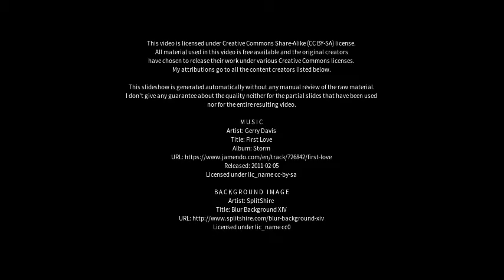Best places to visit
Best places to visit - Kolbermoor (Germany) Best places to visit - Slideshows from all over the world - City trips, nature pictures, etc.